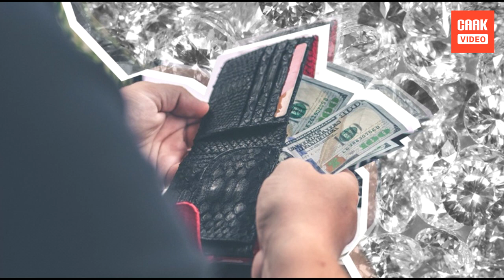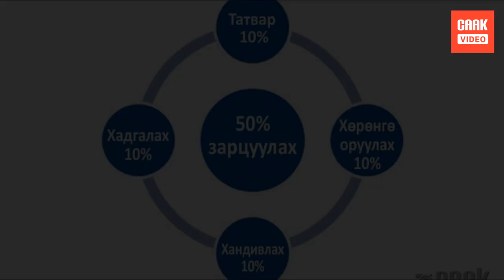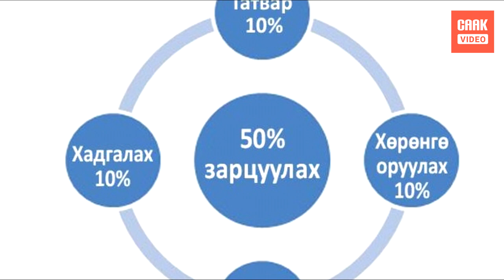Еврейчүүдийн дэлхийн бизнесийн салбарт тэргүүлдэг нууцаас..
"Форбс" сэтгүүлийн гаргадаг дэлхийн тэргүүн баячуудын жагсаалтыг тэргүүлсэн эхний 10 хүний 5 нь Еврей хүн байгаагаас тэдний дэлхийн бизнесийн салбарт хэрхэн толгой цохидог болохыг харж болно. Боловсролтой, ухаалаг, овжин еврейчүүдийн баримталдаг үндсэн зарчим, арга барилуудыг нь судалж амьдралдаа хэрэгжүүлж чадвал та ч мөн адил хөрөнгө мөнгөө өсгөж, санхүүгийн эрх чөлөөнд хүрч чадах юм шүү. Ингээд Еврейчүүдийн амжилтын нууц болдог "Баяжих 10 сургааль"-ийг танд хүргэж байна